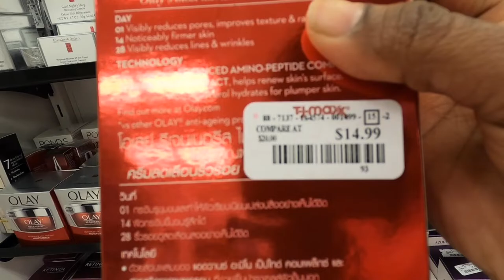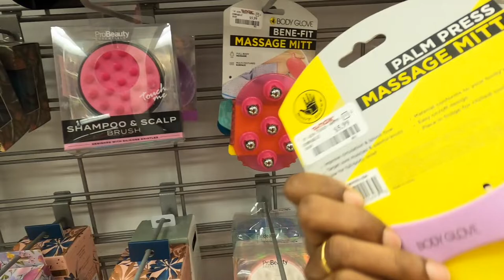TJ MAXX Shop with Me 2021 || TJ MAXX HAUL || MICHAEL KORS || KATE SPADE || Kitchen Home Decor